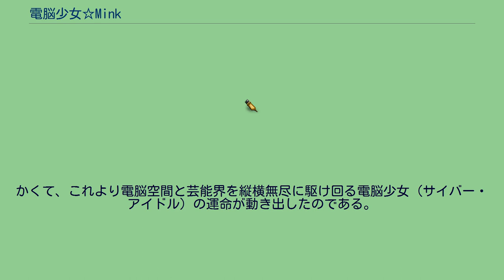電脳少女☆Mink